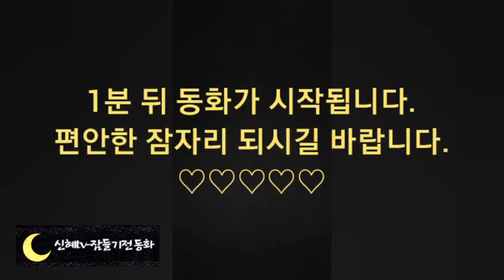🌜새롭게듣는 옛날이야기 3시간🌛/전래동화 할아버지와 동전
인트로,이야기소개-(0:00)

  오늘도 신혜동화를 찾아와 주셔서 감사합니다.

우리나라 전래동화 중 은혜 갚은 까치, 흥부와 놀부는 동물들이 사람에게 은혜를 갚는다는 이야기입니다.

 오늘 들려드릴 이야기는 자신을 구해준 할아버지에게 요술 동전으로 은혜를 갚는다는 이야기인데요.

 하지만 어김없이 이 요술동전을 이웃집에 사는 욕심쟁이가 훔쳐 가게 됩니다.

 동물들이 이 문제를 어떻게 해결해나갈까요?

 오늘도 신혜 동화와 함께 편안한 잠자리 되시길 바랍니다.

새롭게듣는 옛날이야기 3시간/전래동화